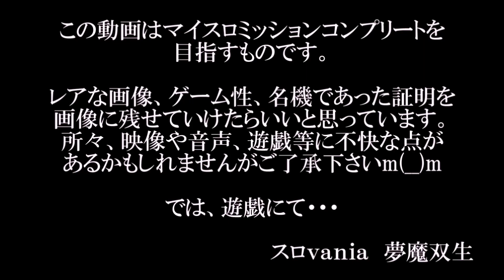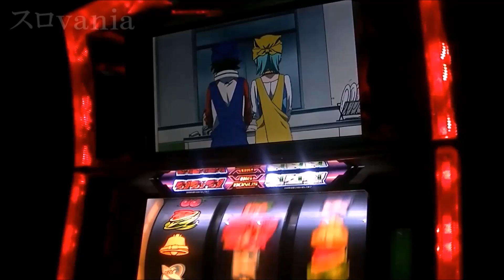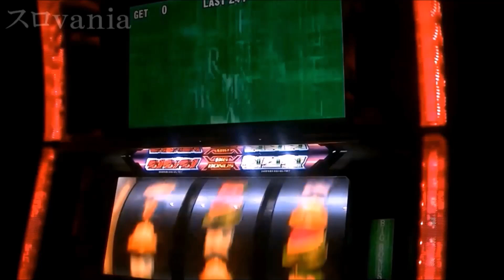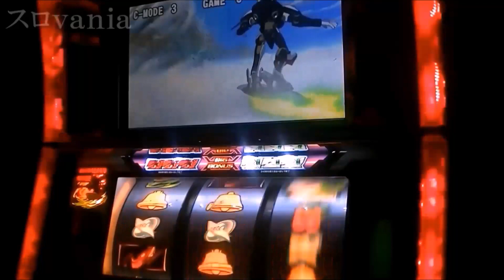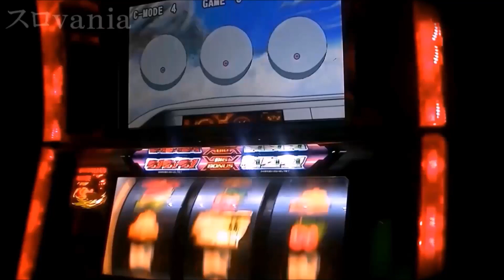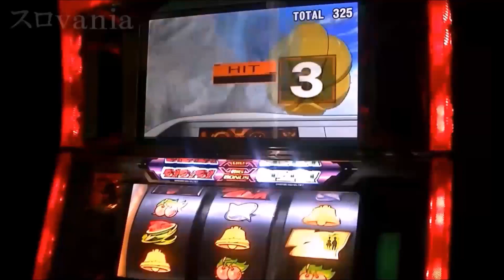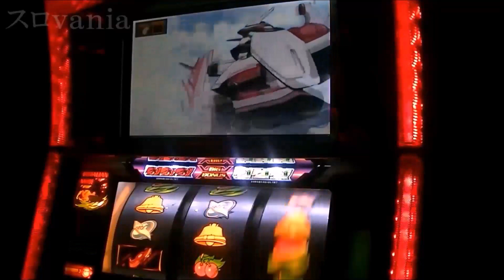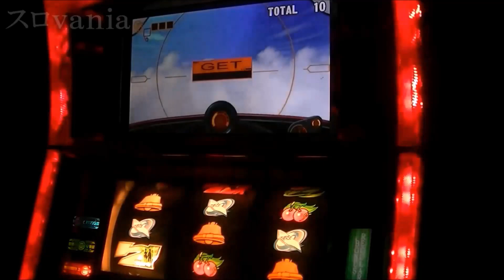【スロｖａｎｉａ】パチスロ 交響詩篇エウレカセブン（Sammy）マイスロミッション50達成記念！！（改）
再アップ
ミッションコンプリートまで半分という所まで来ました！
本動画ですが、ミッション順に編集されていない箇所がありますがご了承下さい＾＾；

ホールでは設定６を掴むも苦戦した思いがありますが、アニメも好きなので苦戦しても楽しめる台でした。

ホールでは味わえなかった演出、ミッションコンプリート等を堪能しつつ、皆さんにお披露目できれば、と思っています。